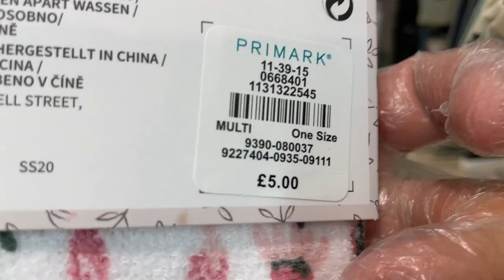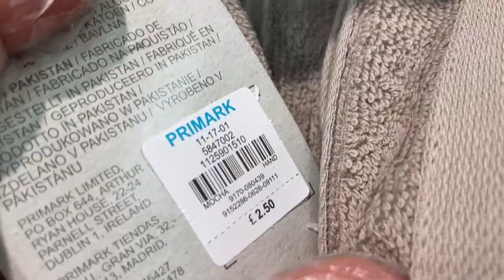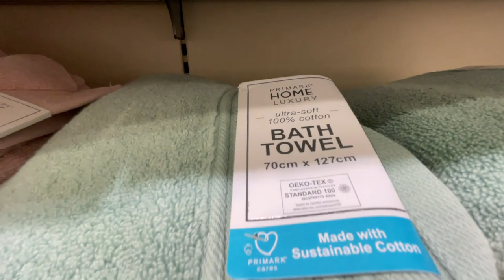Primark Towels including Tea Towels - January | 2021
Primark Home - Towels Collection with prices - 2021 January
Low Price Towels , Bath Towels, Hand Towels, Clothes & Tea Towels.